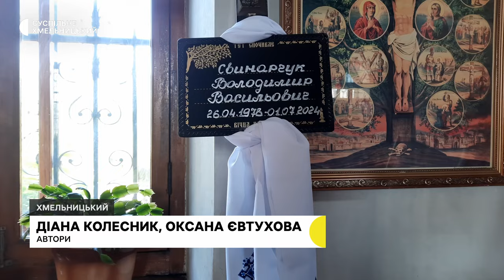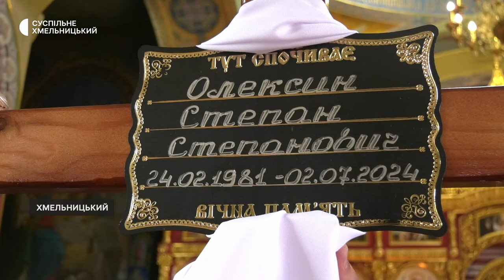У Хмельницькому попрощались із Володимиром Свинарчуком й Степаном Олексиним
У Хмельницькому попрощались із двома військовослужбовцями – 46-річним Володимиром Свинарчуком та 43-річним Степаном Олексиним, передає кореспондентка Суспільного, що побувала на прощанні. Деталі – в нашому матеріалі.